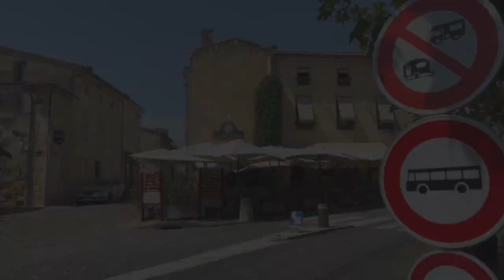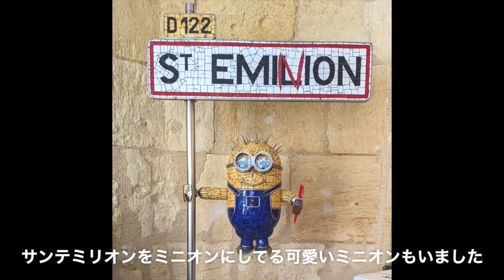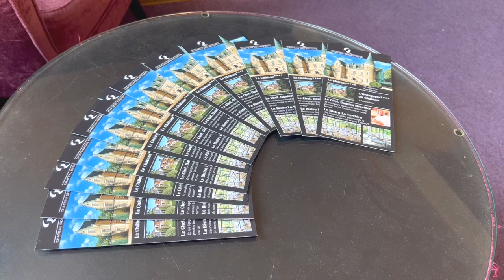🇫🇷ボルドーからサンテミリオン、ペリグーまで夫婦だけの旅子供たちはじぃじとばぁばのところで｜国際結婚｜国際カップル｜子育て｜フランス人｜バイリンガル｜赤ちゃん｜子供のいる暮らし｜ハーフ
これからの参考にさせていただきます！

動画に映っているインテリアやおすすめなど
楽天room